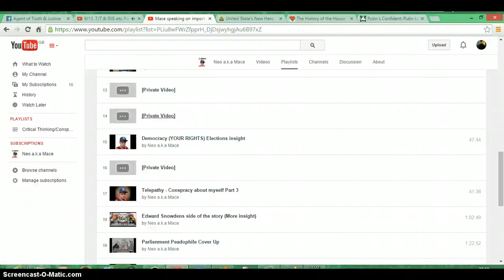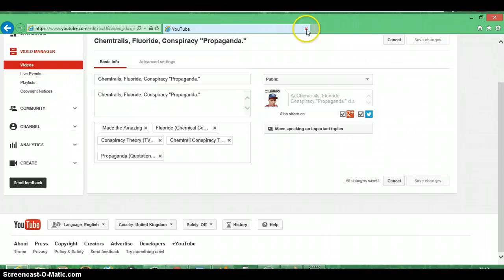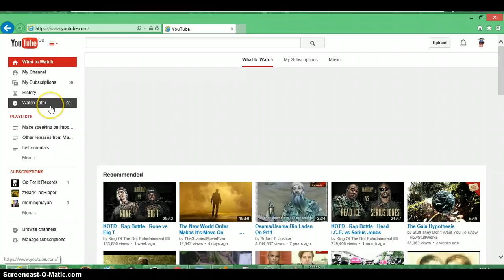Unauthourised privae set videos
Why are my "conspiracy" videos so important to silence if not true?